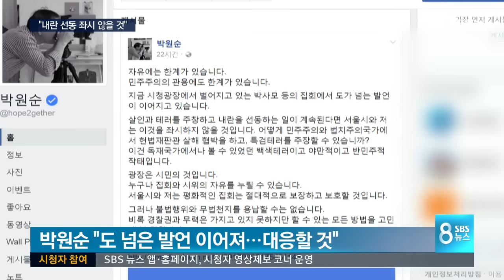박원순 "살인·내란 선동 계속된다면 좌시 않을 것" / SBS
어제(25일) 서울광장에서 열린 '태극기 집회'에서 대통령 탄핵이 인용될 경우, 심각한 사태가 벌어질 거란 발언들이 나왔습니다. 박원순 서울시장은 이를 '백색 테러'로 규정하고 대응 방안을 고민하겠다고 밝혔습니다.

심영구 기자입니다.